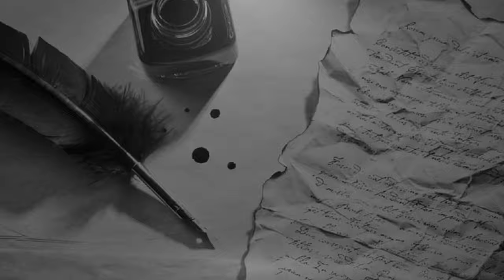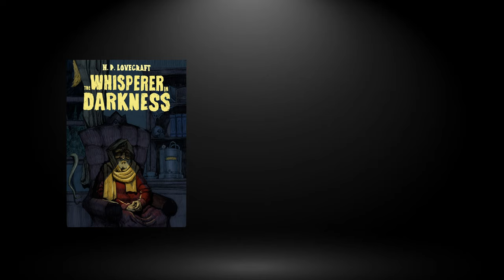Reseña en 5, El que susurra en la oscuridad, de H.P. Lovecraft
El protagonista, Albert Wilmarth, es un individuo con unas inquietudes que le llevan a investigar la extraña aparición de seres deformes en una localidad afectada con graves inundaciones.